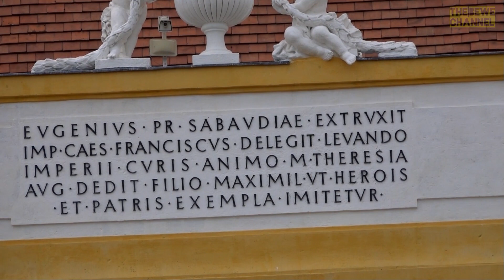Amazing View | Schlosshof - Gärten & Kaskaden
Rundgang um den neuen unteren Teil der Gärten, Terrassen und Kaskaden mit den Wasserspielen im Schloss Hof an der March / Niederösterreich ideal für Hochzeiten aber auch zur Entspannung bei Spaziergängen. (Aufnahmen Herbst 2023)